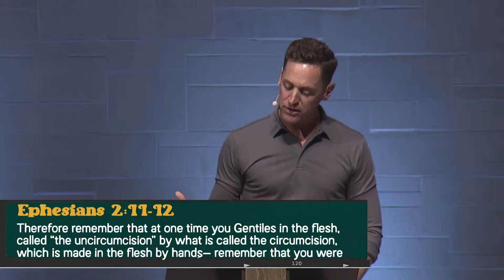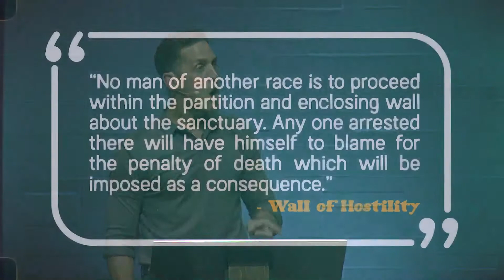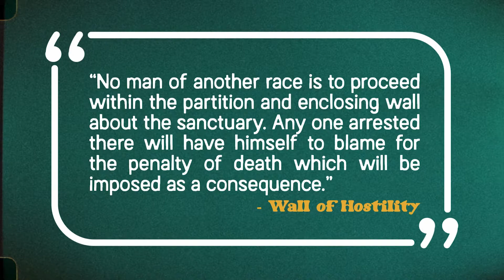United In Christ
When we find our identity in Christ, we achieve unity. And Ephesians 2:11-16 shows us that when we're unified, we demonstrate the good news to a divided and broken world.